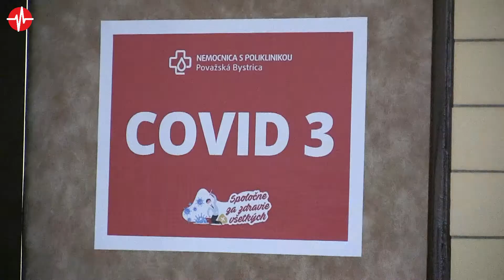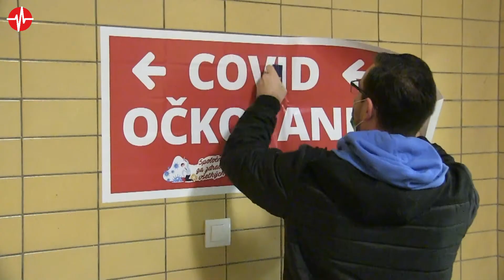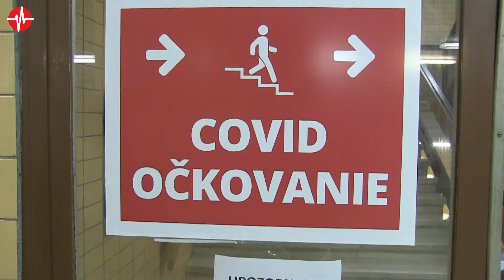Očkovanie proti COVID-19 odštartovalo aj v Považskej Bystrici 7.1.2021